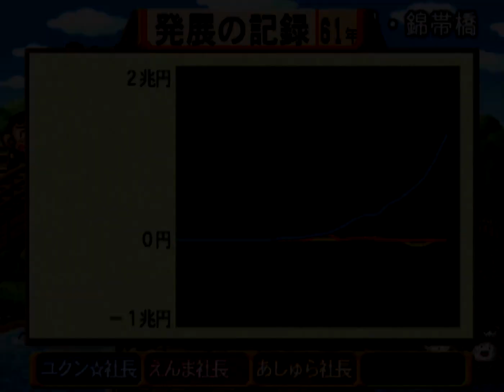桃鉄12①#61 銀河鉄道からハワイ回【桃太郎電鉄12 西日本編もありまっせー!】♪スペース・ツアーズ 高松とハワイと喜多方に到着 次の目的地は鹿児島 PlayStation2 切り抜き鉄道 BGM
スゴロク型ボードゲーム 桃太郎電鉄12 西日本編もありまっせー!（PlayStation 2/ハドソン）のプレイ動画です

黄COMあしゅら八段

2021年12月2日『桃太郎電鉄 ～昭和 平成 令和も定番！～』アップデートにて、「桃鉄GP2021冬ももクロ×サンタ杯　ももクロがサンタを連れてやってくる！」がスタート。コラボを記念した特別PVを公開！↓